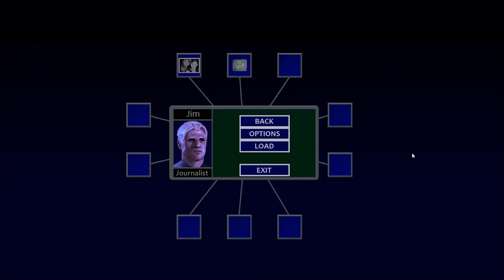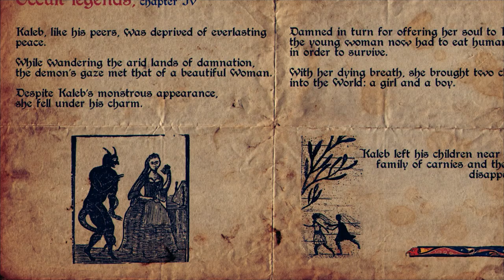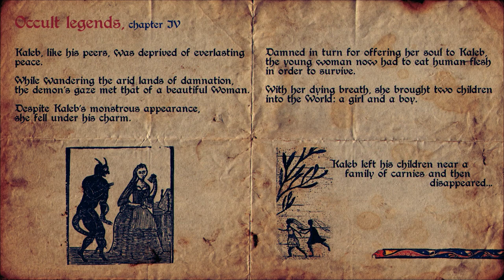Horns of Fear - PART 6 - They're Probably Eating Humans - Let's Game It Out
We finally make it over the wall to the HAUNTED forest behind the HAUNTED house. Turns out the groundskeeper is back there being all crazy! Oh, and they're probably eating humans.

A little more about Horns of Fear: Horns of Fear is a third-person psychological horror game set in a mysterious mansion. You play as THE Jim Sonrimor, famed journalist of the paranormal. You eat crazy sedatives and head to a clearly haunted house for a night of fun and mystery. Developed and published by Pixoala.